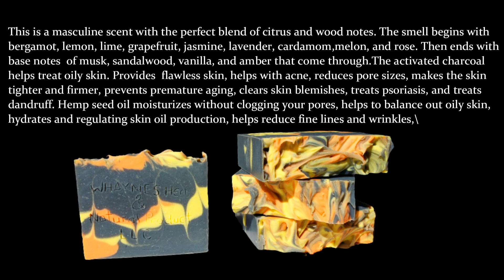New! sunset black soap